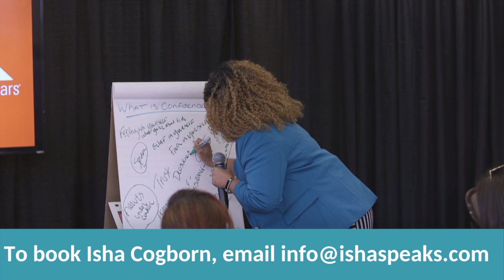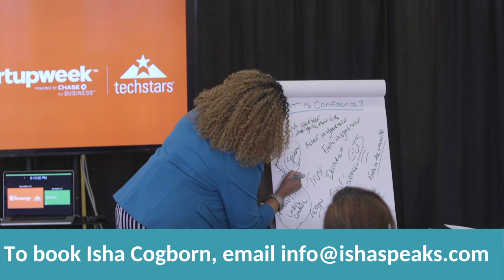Isha Cogborn Speaker Demo: Sizzle and Substance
Isha Cogborn helps people create careers they love without turning their world upside down. She's the author of 5 Rules to Win Being You, host of the podcast, On Purpose with Isha Cogborn and a transformational communicator. Isha is available for keynote addresses, workshops, panel facilitation and participation and as a highly energetic emcee and event host that will send your attendees home on cloud nine. Isha can also make your brand look good on your upcoming media project.